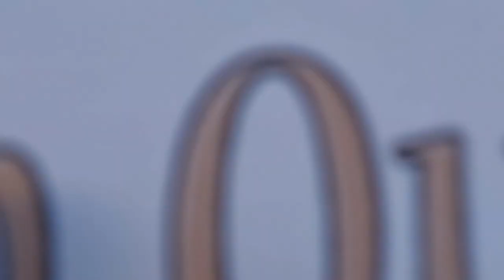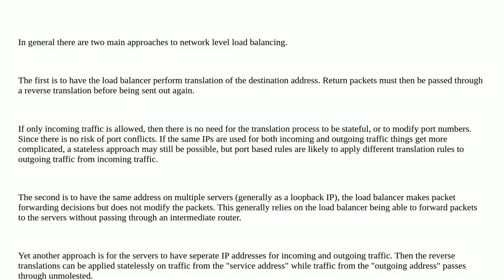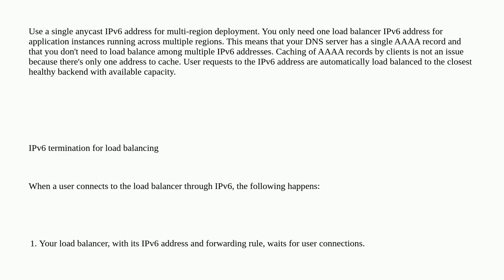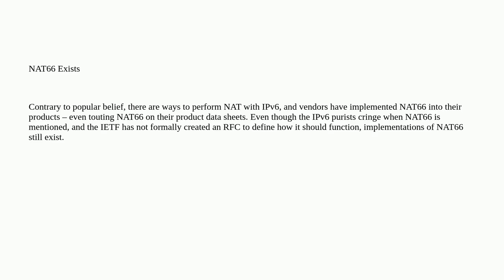Networkengineering: Is NAT66 really not used when there are all these apps exposed by public load...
Is NAT66 really not used when there are all these apps exposed by public load balancers?

A special thanks goes out to the community

  nat ipv6